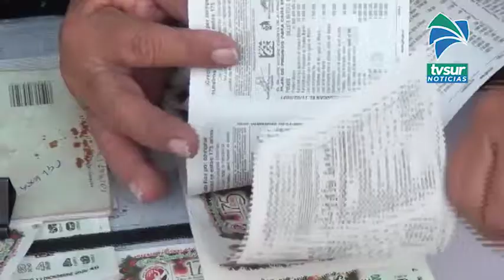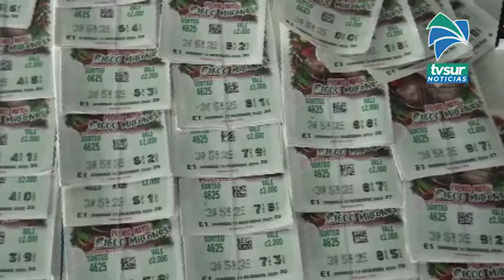Números bajos entre los más buscados para la lotería navideña